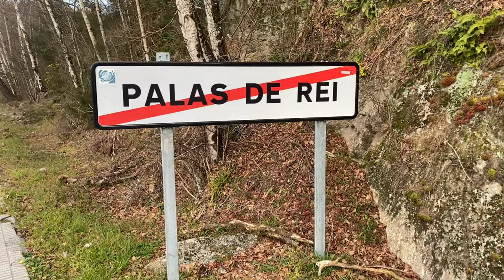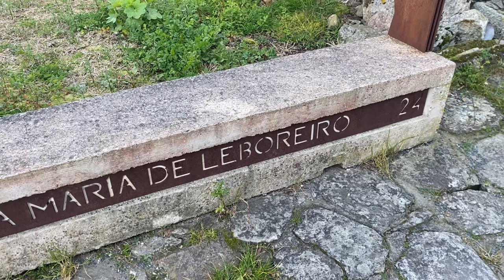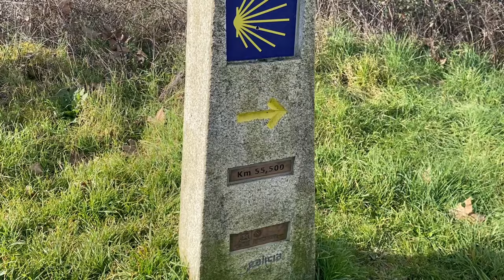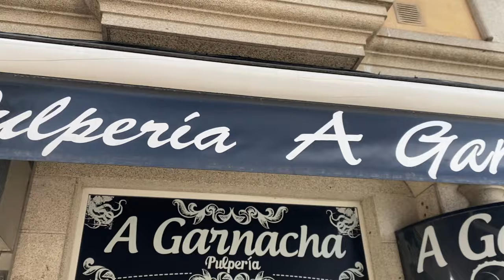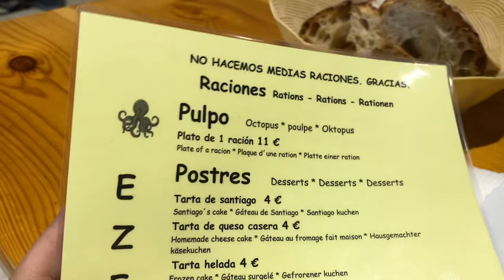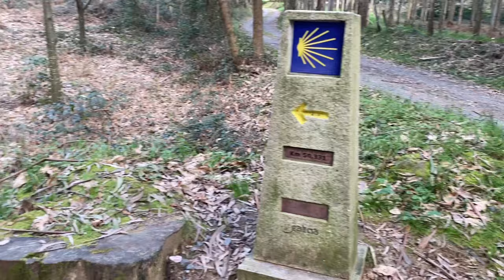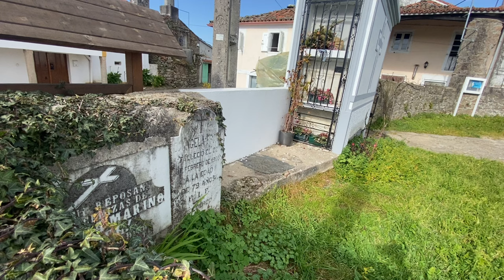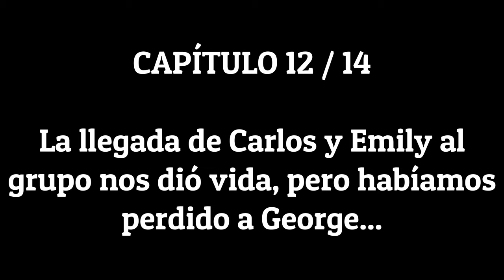EL CAMINO DE SANTIAGO EN INVIERNO - CAPÍTULO 12: ARZÚA (CAMINO FRANCÉS) | CHUMARI TV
Muy buenas y bienvenidos una vez más a mi canal, hoy os enseño cuál fue mi experiencia haciendo el Camino de Santiago en invierno. Durante el décimo primer día caminando conocemos a dos nuevos compañeros: Emily y Carlos, y ya dormimos a menos de 50 kilómetros de Santiago de Compostela.